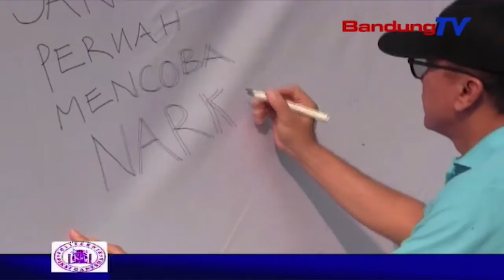BNN dan PEMPROV Jabar Musnahkan Barbuk Narkotika | SBR | BANDUNG TV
SBR | BANDUNG TV | DINDA RIZKYANA | Memperingati hari antinarkotika internasional, badan narkotika nasional bersama pemerintah provinsi jabar, memusnahkan barang bukti narkotika hasil operasi petugas bnn periode april hingga juli 2018. selain memusnahkan barang bukti, bnn dan pemprov jabar pun membubuhkan tanda tangan, sebagai bentuk penolakan terhadap peredaran narkotika di provinsi jawa barat.